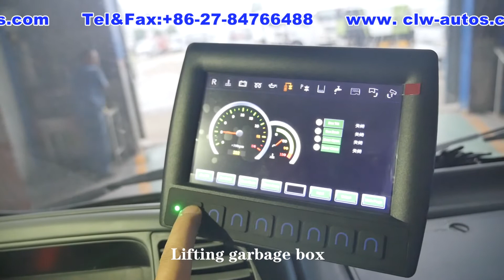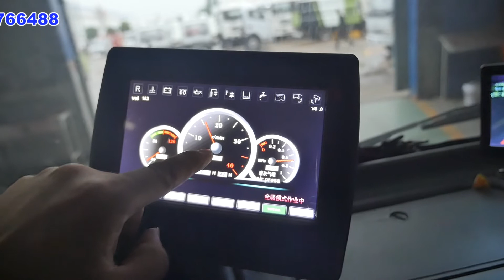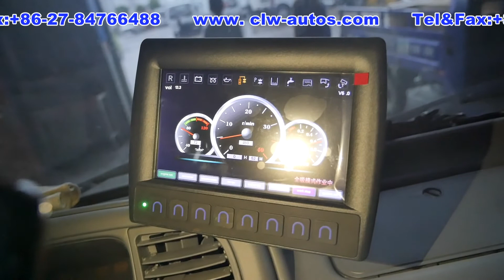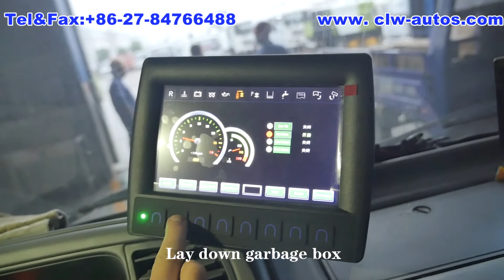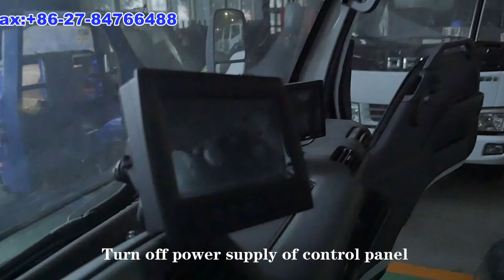Vacuum Suction Device Rear Vacuum Cleaner Pipe Operation Video-CLW GROUP